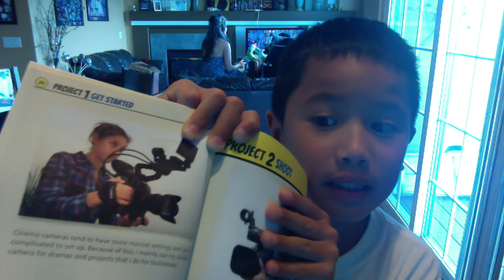A little every thing!!!